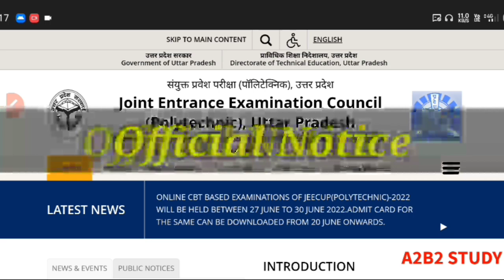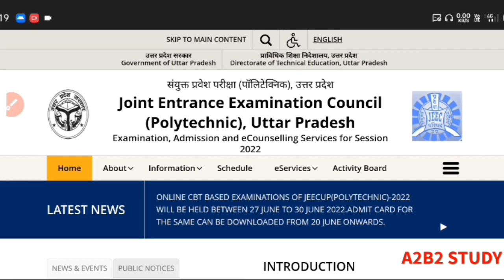up polytechnic admit card 2022 || polytechnic admit card kab aaega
up polytechnic admit card 2022 || polytechnic admit card kab aaega , Up polytechnic entrance exam preparation 2022 admit card download kaise kren
How to download polytechnic entrance exam 2022 admit card
Up polytechnic admit card 2022,Polytechnic admit card 2022
UP POLYTECHNIC ENTRANCE EXAM KAB HOGA 2022
how to download polytechnic admit card 2022,how to download polytechnic hall ticket 2022
JEECUP EXAM 2022
jeecup 2022
up polytechnic 2022
raceva academy
raceva academy polytechnic 2022
a2b2study up polytechnic entrance exam preparation 2022
up polytechnic entrance exam preperation
Up polytechnic entrance exam preparation 2022,how to download polytechnic admit card 2022